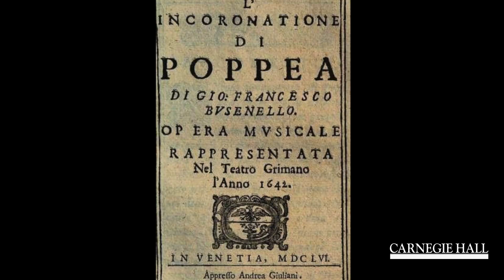La Serenissima: Manuscript of Monteverdi’s L'incoronazione di Poppea